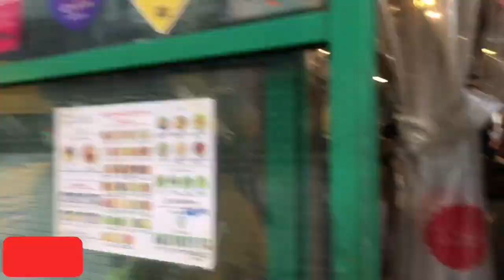Noodles House Must Try in Wan Chai HK || ThieVez Noodles AdVEZnture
Ming Ming Cart Noodle Bar

Add.: G/F, 290 Hennessy Road, Wan Chai
Tel.: 28864413